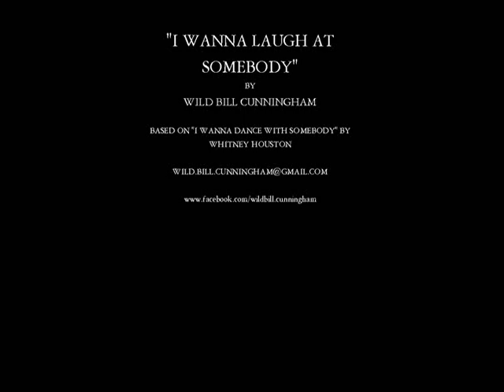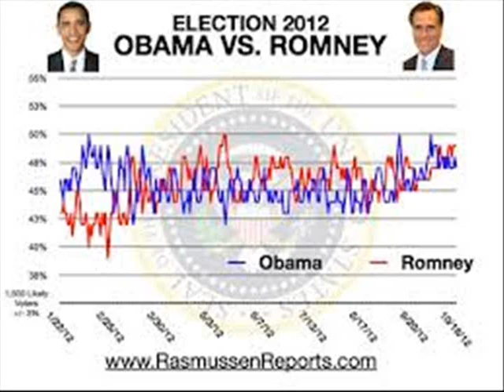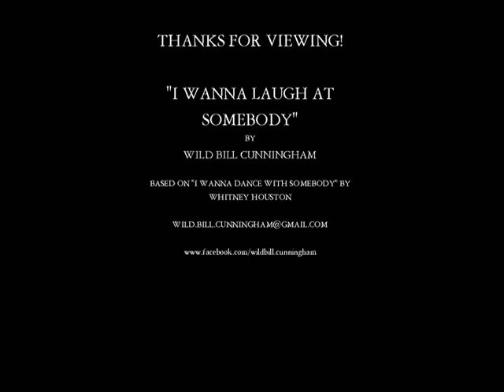I Wanna Laugh at Somebody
Lyrics by Wild Bill Cunningham
Performed by Wild Bill Cunningham
Based on "I Wanna Dance With Somebody" by Whitney Houston
Lyrics:
Huh, yeah, oh, hey, yeah, huh
Oh, yeah, uh, huh, yeah

He wants to be our next president
He says that he can lead the way
Maybe like his dog he'll just put us
In a box on his car all day

We need a man who will face the facts
And also prove that he pays tax
'Cause when the press calls, he stammers and stalls

Oh, wanna laugh at somebody
I wanna say 'you're a freak' to somebody
Yeah wanna laugh at somebody
At  a fool like Mitt Romney

I wanna say 'you're a geek' to somebody

When I see him on the podium
He makes me want to stop and stare
Hopin' that he'll take off his shirt
And show his magic underwear

The man's never had to think for himself
He just takes his thoughts from off of the shelf
'Cause where the polls go...  that's his MO

Somebody oh, somebody oh
A fool like Mitt Romney, yeah
To fool us with his charms oh

We need a man who will take a stance
Who gives his word and makes it last
But when the truth calls, he has no balls